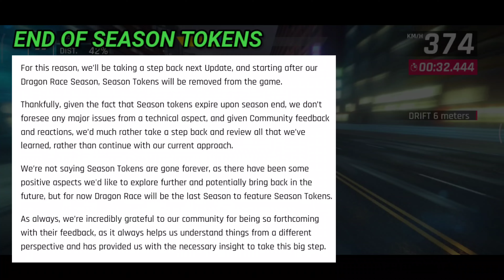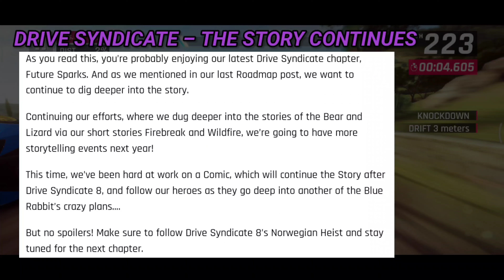Asphalt 9 Upcoming Updates - New Overclock Feature, End Of Season Tokens, Gameloft ID's And More 🔥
Get ready to shift gears in Asphalt 9: Legends! The latest roadmap update brings a wave of exciting changes.
including:
- Overclock: Push your cars to the limit with this new upgrade system!
- No more Season Tokens: Say goodbye to the old system, a new era of rewards awaits!
- Gameloft ID: Play on any device with your one account!
- Storytelling events: Dive deeper into the world of Asphalt with comics and more!

Buckle up and get ready for the ultimate racing experience!

Asphalt 9 is an Arcade Racing Game Developed By Gameloft.